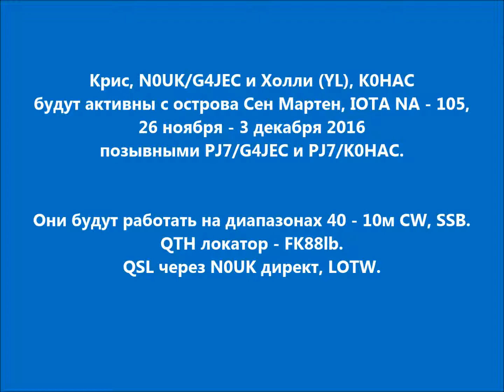PJ7/G4JEC PJ7/K0HAC Остров Сен Мартен. С сайта dxnews.com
Крис, N0UK/G4JEC и Холли (YL), K0HAC будут активны с острова Сен Мартен, IOTA NA - 105, 26 ноября - 3 декабря 2016 позывными PJ7/G4JEC и PJ7/K0HAC.